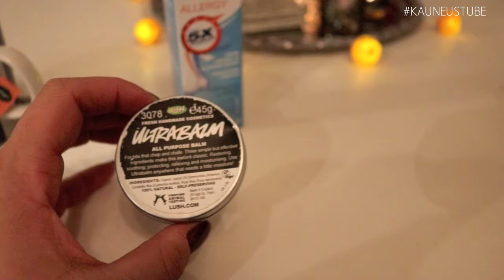Syysflunssaisen ihonhoitorutiini | KauneusTube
Syksy toi flunssan tullessaan ja tällä videolla esittelen simppelin ihonhoitorutiinini. Toivottavasti pidätte videosta, muistakaa tilata Kauneustuben ja minun oma kanavani :)

Pauliina / Kauneusgurusi -youtubekanava